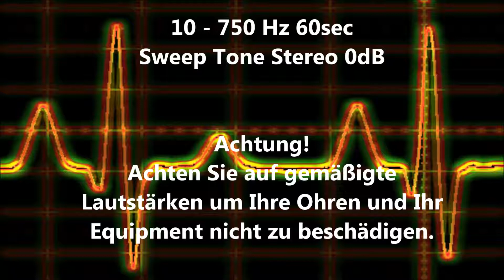10 - 750 Hz Sweep Tone Audio Sweep Ton wechselnde Frequenz